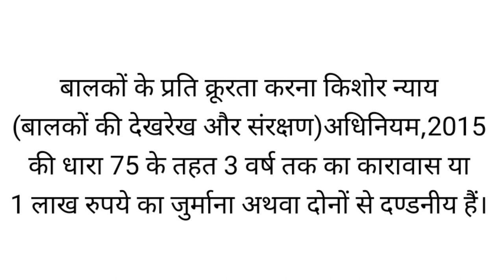DEVI - A SHORT FILM BY VINAY SHUKLA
Devi Is A Short Film On Girl Child Abuse.Made By Vinay Shukla @shuklashots1355
Rajasthan Police Organise Women Sefty Awareness Campaign "AAVAZ".
Devi is Selected for Special Screening In The Compitition.

Actors
Pari Shukla
Rajendra Shukla
Vinay Shukla

Camera
Mehul Shukla
Vinay Shukla

Costume
Surendra Meena
Krishna Shukla

Properties
Monit Shukla
Mehul Shukla

Thanks To
Dadiya Police Station